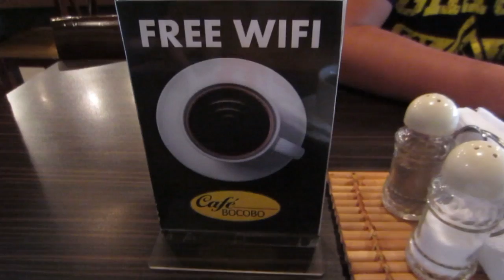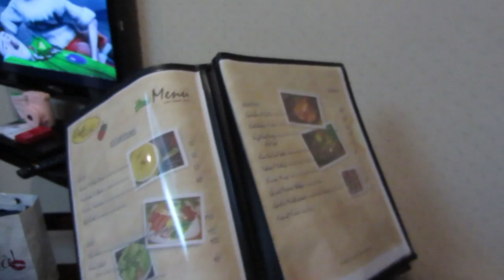TOO MANY VIDEOS TO FILM! (December 20-21, 2013) - saytiocoartillero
DEL MONTE FRUIT JUICE NOW IN RESEALABLE TETRA PACKS!!! Visit your local supermarket now!
Cafe Bocobo (food shown in vlog)